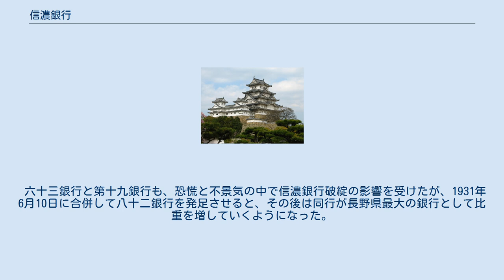信濃銀行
信濃銀行（しなのぎんこう）は、昭和時代初期に長野県上田市に本店を置いていた銀行。
一時は長野県最大の金融機関であったが、世界恐慌の煽りを受けて経営が行き詰まり、1931年に整理が始まった。
 信濃銀行は、1927年に起きた昭和金融恐慌に対処するため、1928年5月、永続銀行（小県郡神川村）、小諸銀行・中信銀行（ともに上田市）などの東北信地方の9つの銀行が合併して発足した銀行であった。
小林久七が初代頭取に就いたが、ほどなくして1929年の世界恐慌に影響されて発生した昭和農業恐慌のために経済的打撃をこうむり、1931年には経営の続行が不可能となる。
銀行の経営首脳陣は整理を債権委員会に任せて総退陣し、長野県最大の金融機関として誕生した信濃銀行は誕生から3年ほどで消滅した。
 1930年11月6日、銀行は突如支払い猶予（モラトリアム）を発表した。
背景には、アメリカ発の大恐慌により深化する不景気で、長野県下でも蚕糸業が不振となり、農村恐慌にまで発展していた事情があった。
信濃銀行には、6万人の預金者と3000万円以上の預金高があったので、県民の暮らしや経済に与えた影響は大きく深刻だった。
信濃銀行に預金のあった産業組合も大打撃を受け、長野県会は1931年3月に臨時会を開き、特別融資に対して県が利子補給をしたり、低利資金の借入れに保証をつけるなどの対策を講じた。
信濃銀行の支払い猶予が長期化すると、県内の他の金融機関までもが不信の対象となって取り付け騒ぎが起こり、1931年末までには県内の14の銀行が休業状態に陥ってしまった。
信濃銀行は、預金者に元金を分割償還することを決めたが、経営を続けることはできずに没落した。
 六十三銀行と第十九銀行も、恐慌と不景気の中で信濃銀行破綻の影響を受けたが、1931年6月10日に合併して八十二銀行を発足させると、その後は同行が長野県最大の銀行として比重を増していくようになった。